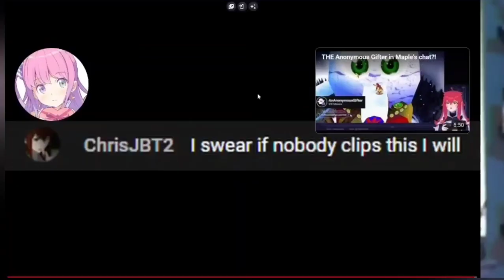Koefficient vs Miko : the final boss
i decided to edit this moment, this encounter was so epic on stream lmao

Youtubers/vtubers in this video:

koefficient: @Koefficient

Sakura Miko: @SakuraMiko